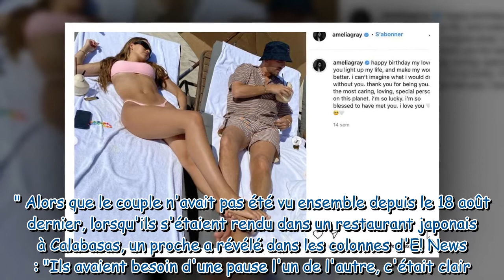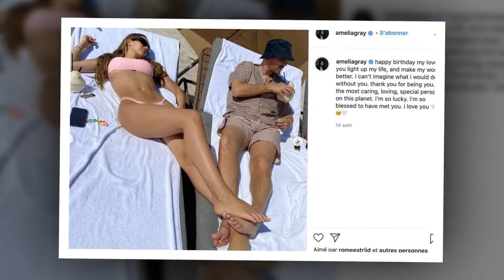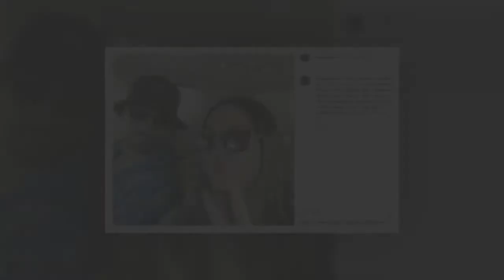Scott Disick célibataire : l'ex de Kourtney a rompu avec sa compagne Amelia Hamlin